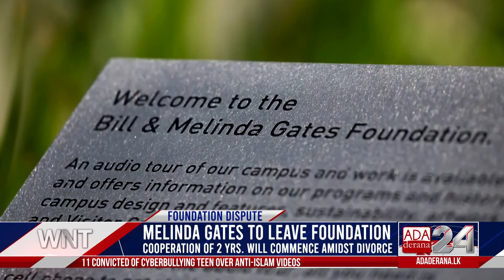Ada Derana World News Tonight | 8th July 2021